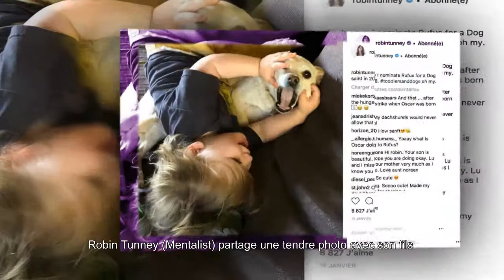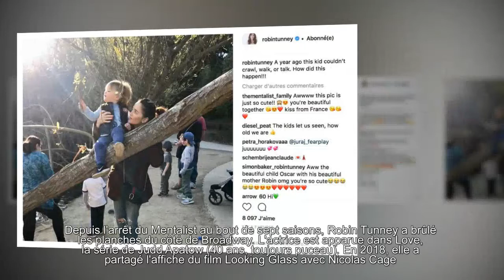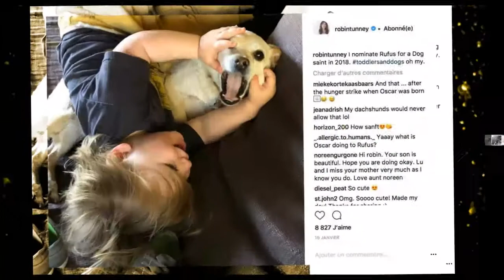Robin Tunney (Mentalist) partage une tendre photo avec son fils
Maman depuis un an et demi d'un petit Oscar, Robin Tunney, alias Teresa Lisbon dans la série Mentalist, vient de poster une photo trop chou avec son fils Oscar